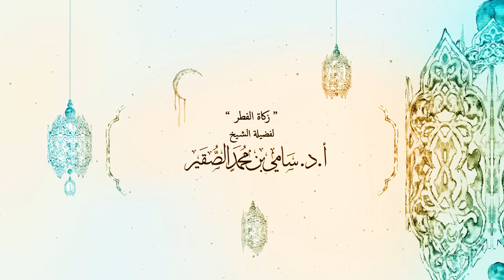زكاة الفطر - لفضيلة الشيخ أ.د.سامي الصقير 27 - 9 - 1439هـ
ضمن سلسلة محاضرات أحكام الزكاة
محاضرة بعنوان : ( زكاة الفطر  )
- لفضيلة الشيخ أ.د.سامي الصقير
يوم الثلاثاء 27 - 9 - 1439هـ
بعد صلاة العصر